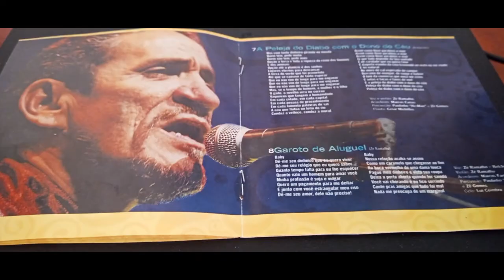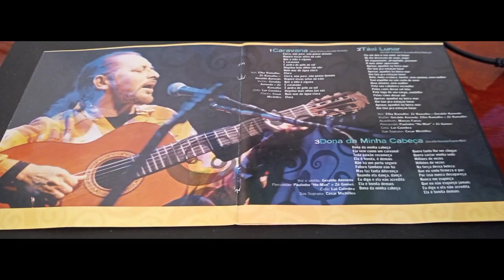Review do cd O Grande Encontro 3 #09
O Grande Encontro 3 é um álbum conjunto dos cantores Elba Ramalho, Geraldo Azevedo e Zé Ramalho, lançado em 15 de novembro de 2000,[1sendo o terceiro e último volume da trilogia O Grande Encontro.

Gravado ao vivo em um show na casa de shows Garden Hall, no Rio de Janeiro, no dia 5 de Setembro de 2000, este álbum retoma o formato de show acústico do primeiro álbum da série. Assim como o anterior, não conta com a participação de Alceu Valença, que integrou apenas o álbum original de 1996.

Participaram como convidados os cantores Moraes Moreira, Lenine e Belchior. Este álbum também foi lançado em DVD,[sendo o único da série a ser lançado neste formato e contando com mais músicas no setlist.